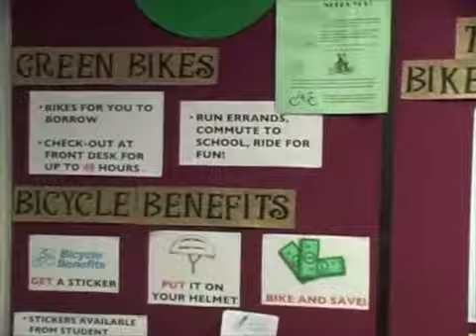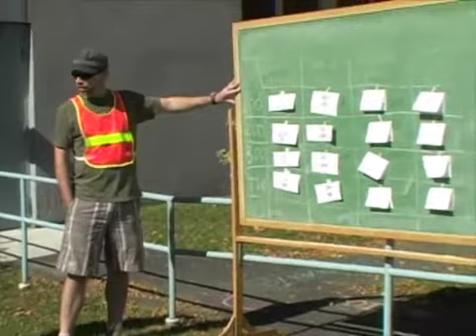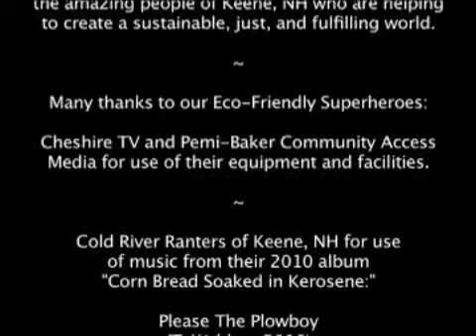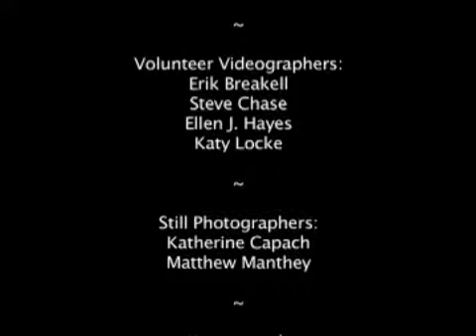green_in_keene_yt3.m4v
Part 3 of 3. "It Takes a Village to Save a Planet: Green in Keene 10/10/10" documents the participation of the community of Keene, NH on Sunday, October 10, 2010 in 350.org's "10/10/10 Global Work Party."